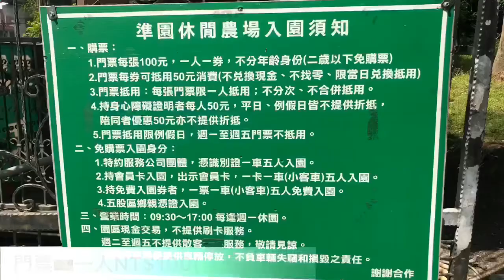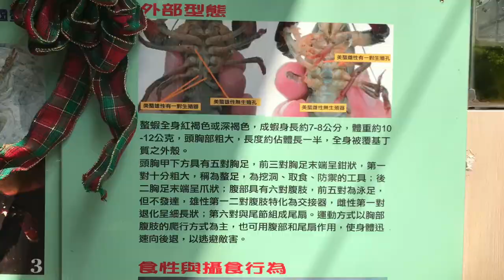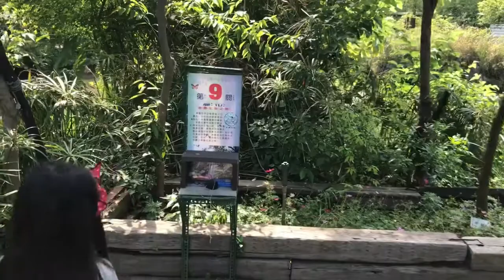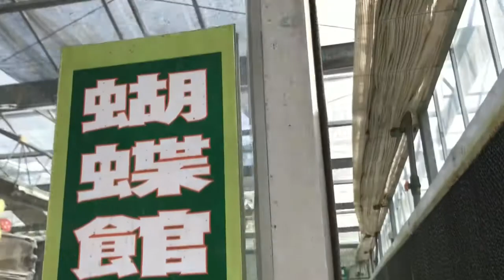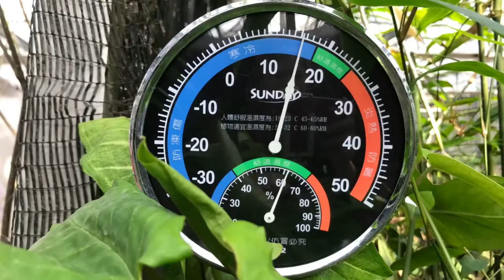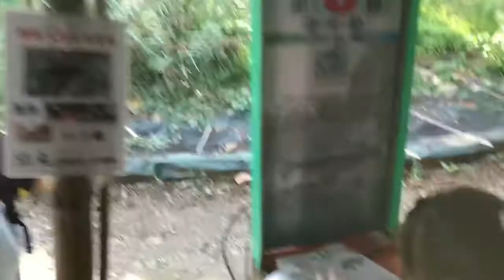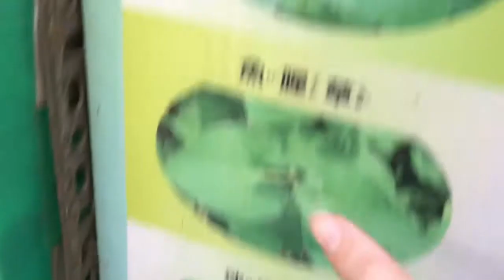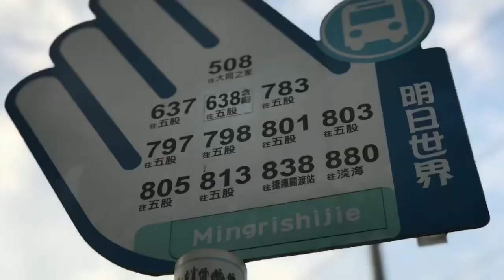準園 親子生態農場